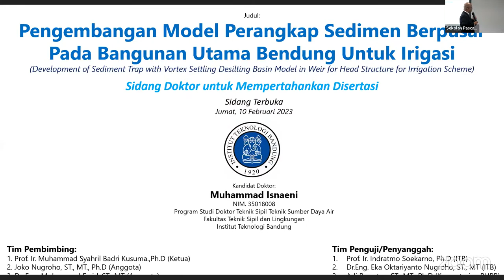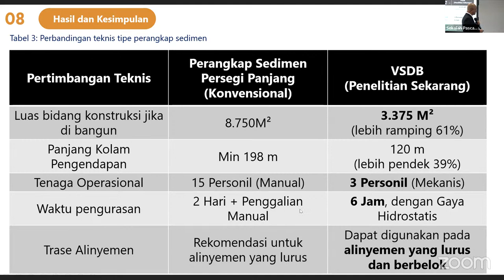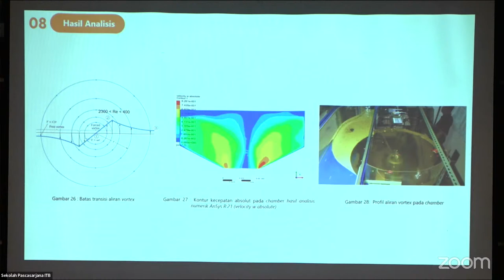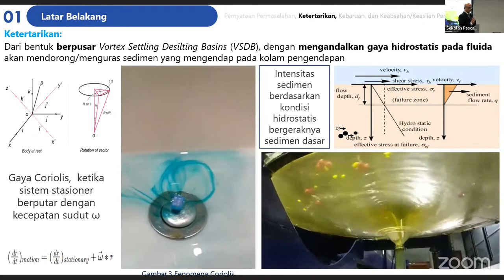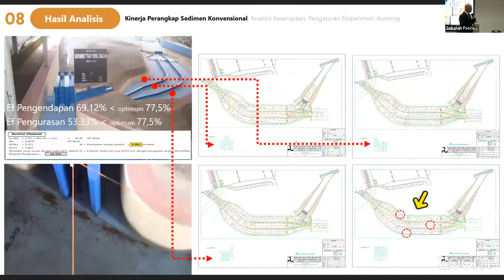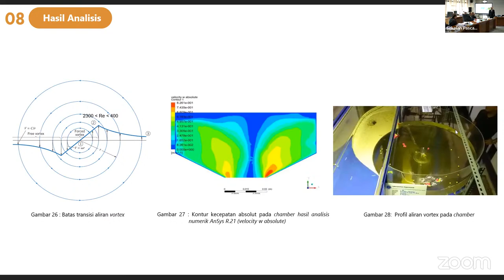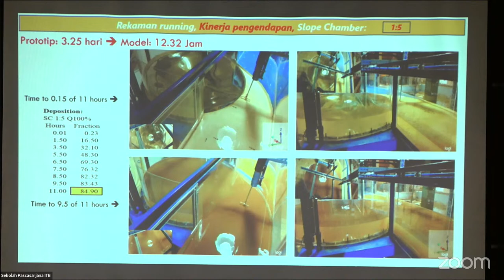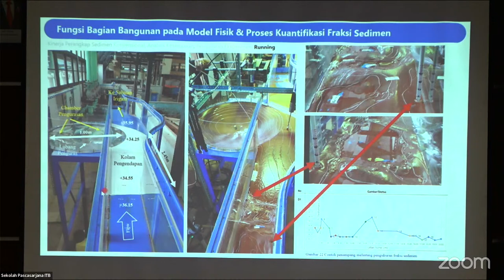Sidang Doktor a.n. Muhammad Isnaeni